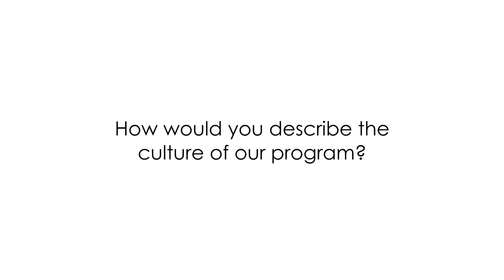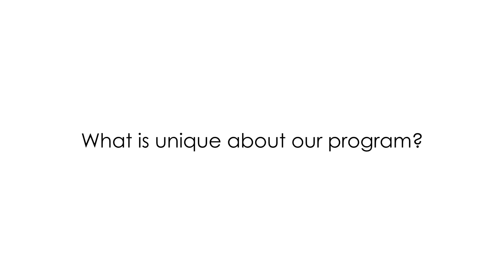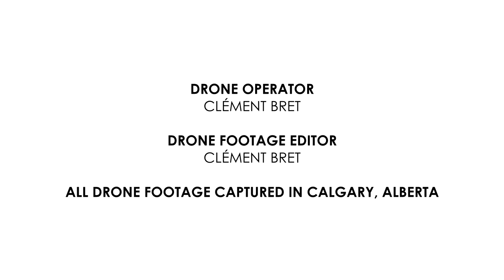Psychiatry Residency at the University of Calgary Cumming School of Medicine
We are a five year Royal College accredited program that prepares physicians for the Royal College of Physicians and Surgeons examinations leading to certification in Psychiatry.

At the end of our program you will be a part of a growing and dynamic team of Mental Health Practitioners.